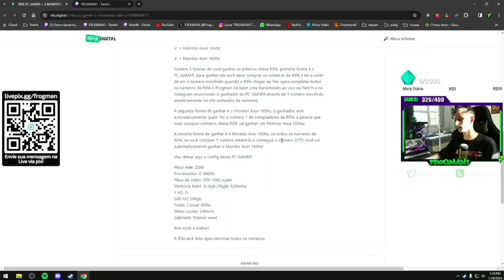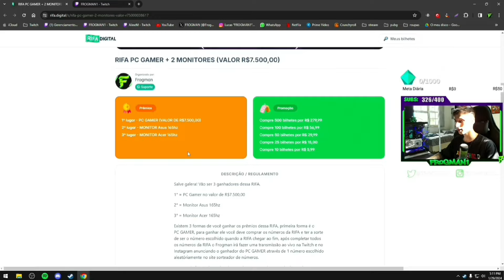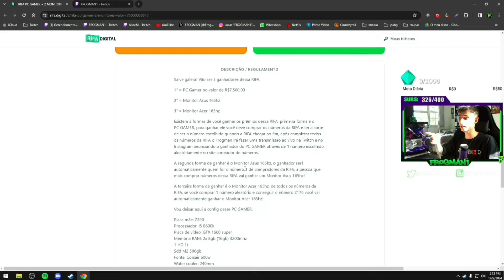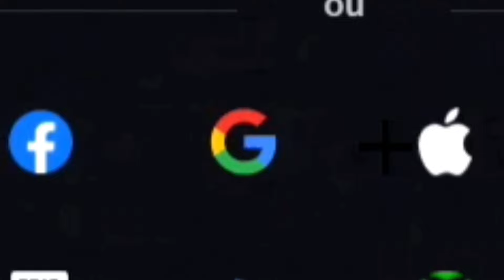FROGMAN VS THUGFAAST!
Quer me apoiar no pubg? Use meu código de criador "frogmaan1" no site oficial da pubg

Agora eu tenho uma marca de camisetas!
e confere!

Se quiser otimizar seu PC para o melhor desempenho possível chame o Bravo Boost no whatsapp e agende sua otimização